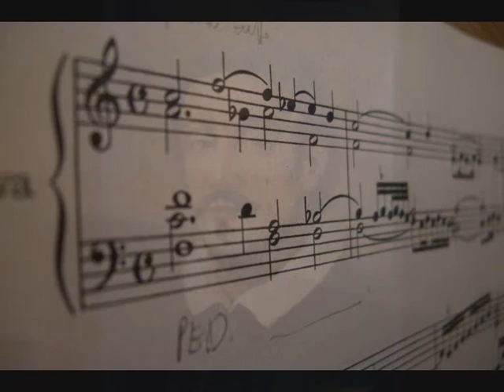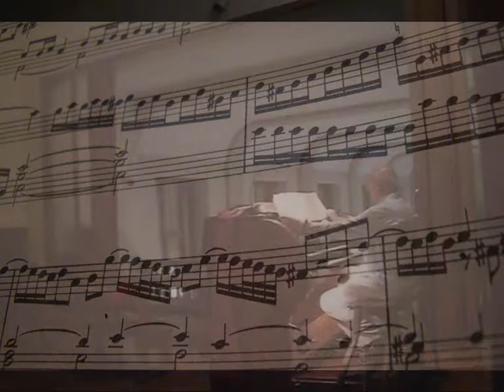Toccata VIII, Primo Libro, Girolamo Frescobaldi, Studio dell'Organista Giovanni Vianini, Milano, Italia